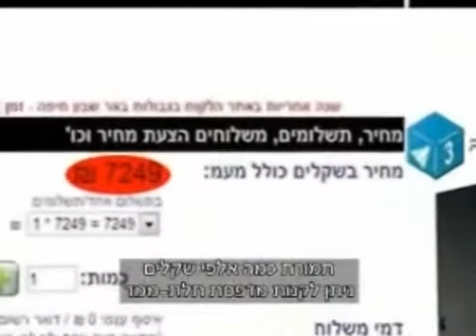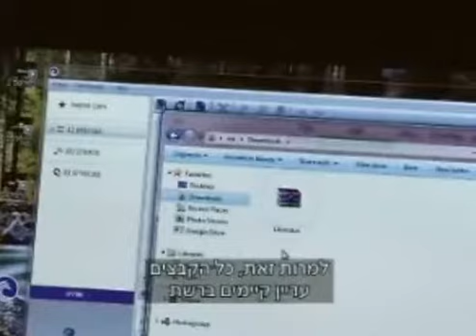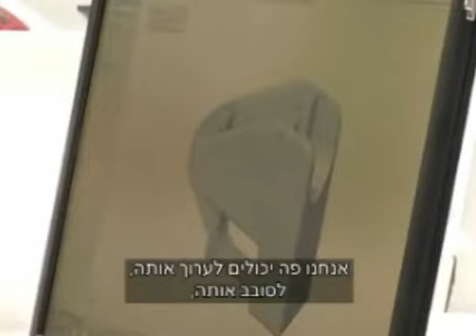אקדח מודפס הוחדר לכנסת מטרים ספורים מנתניהו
צוות התכנית "צינור לילה" של חדשות 10 הצליח להחדיר פעמיים לתוך הכנסת אקדח פלסטיק שיורה כדורים חיים. הכנסת: "לומדים את הנושא כדי למצוא פתרון". The following video is a part of Haaretz news coverage.